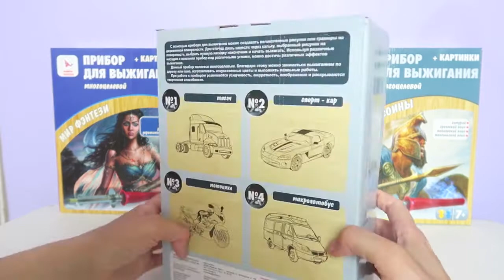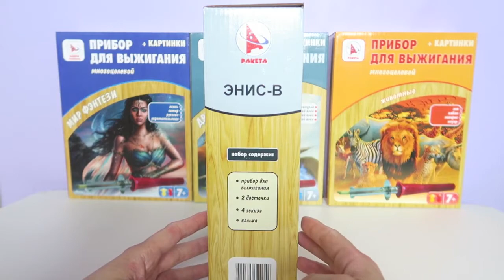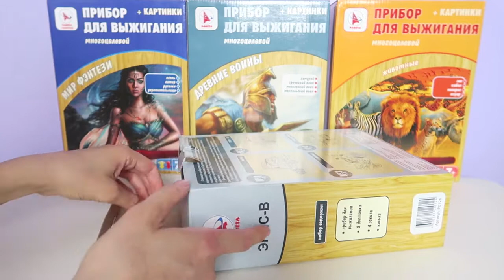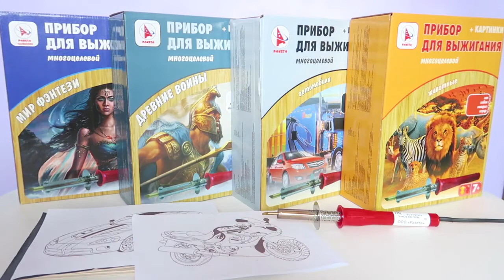Выжигание по дереву. Прибор для выжигания от компании Ракета. Выжигатель. Спирография.